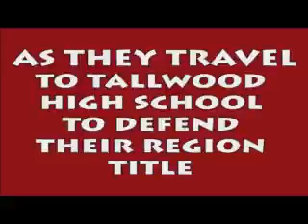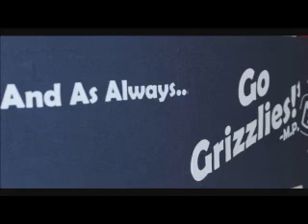October 19 GNEWS Broadcast